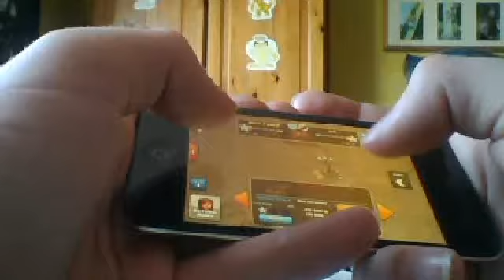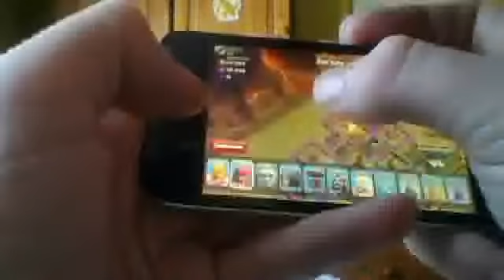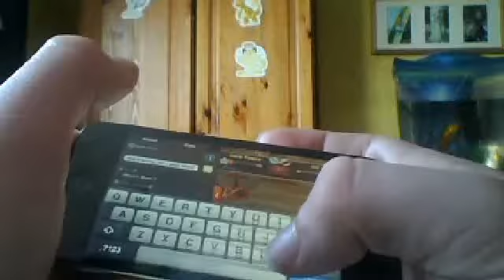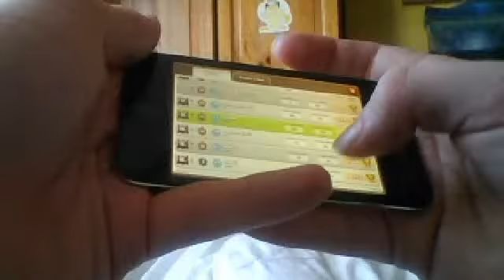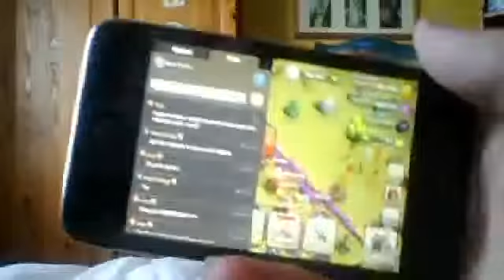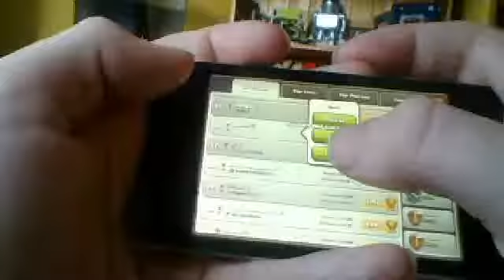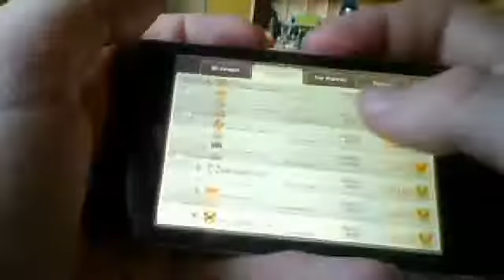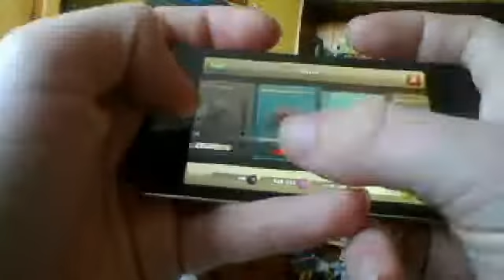let's play clash of clans ep56 - reached gold!